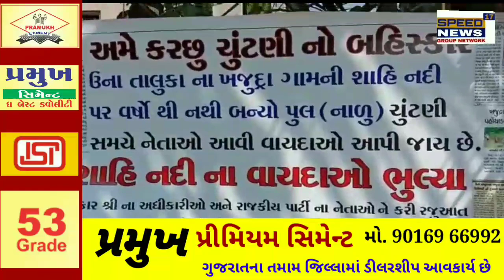GIR SOMNATH ખજુદ્રા ગામ ના સામાકાંઠા વિસ્તાર ના લોકો અે સ્થાનિક સ્વરાજ્ય ની ચુંટણી નો બહિષ્કાર કર્યો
ખજુદ્રા ગામ ના સામાકાંઠા વિસ્તાર ના લોકો અે સ્થાનિક સ્વરાજ્ય ની ચુંટણી નો બહિષ્કાર કર્યો

          આજ રોજ ઉના તાલુકા ના ખજુદ્રા ગામ ના શાહી નદી ની અંદર પુલ નાળુ નેતાઓ સરકારી તંત્ર દ્વારા ન બનાવતા શાહી નદી કિનારે વસતા અનેક પરિવાર ના લોકો ને પડતી મુશ્કેલીઓ સહન કરવી પડે છે. ત્યારે આજ રોજ સ્થાનિક લોકો સાથે મળી ખજુદ્રા ગ્રામ પંચાયત કચેરી ખાતે સરપંચ શ્રી ભાણજી ભાઈ સોલંકી ને રૂબરૂ આવેદન પત્ર પાઠવી અને પોસ્ટ ઑફિસ મારફતે ઉના પ્રાંત કચેરી અે લેખિત રજૂઆત કરી હતી અને આગામી સ્થાનિક સ્વરાજ્ય ની ચુંટણી નો બહિષ્કાર કર્યો હતો. અને રોડ રસ્તાઓ પર બેનર બોર્ડ મારી સ્થાનિક ચુંટણી નો વિરોધ કર્યો હતો ખજુદ્રા ગામ ના સામાકાંઠા વિસ્તાર ના અનેક પરિવાર ના લોકો અે વર્ષો થી સરકારી અધિકારીઓ અને સ્થાનિક નેતાઓ ને રજુઆત કરી સુકયા છે. અત્યાર સુધી બે થી ત્રણ લોકો ના શાહી નદી ની અંદર પુર મા તણાઈ જવાથી મૃત્યુ થયા છે અનેક પ્રાણીઓ પણ ભોગ બન્યા છે. સતત પાંચ વર્ષ થી સ્થાનિક લોકો રજુઆત કરી રહ્યા છે અને શાહી નદી પર પુલ નાળુ બનાવવા માટે ચુંટણી સમયે નેતાઓ વસનો આપી જાય છે અને ચુંટણી પૂરી થઈ ગયા પસી કોઈ અધિકારીઓ કે સરકારી તંત્ર શાહી નદી ના કિનારે વસતા લોકો માટે ની કાયમી સમસ્યા નો હલ પૂસવા માટે આવતા નથી ખાસ કરી ને ખજુદ્રા ગામ થી ગરાળ બાય પાસ રસ્તો શાહી નદી પર થી પસાર થાય સે જેના કારણે ચોમાસા દરમ્યાન હજારો લોકો ને અનેક ગણી મુશ્કેલીઓ નો સામનો કરવો પડી રહ્યો છે.